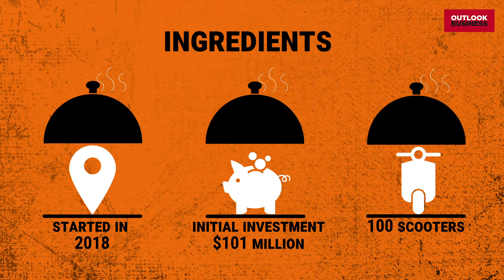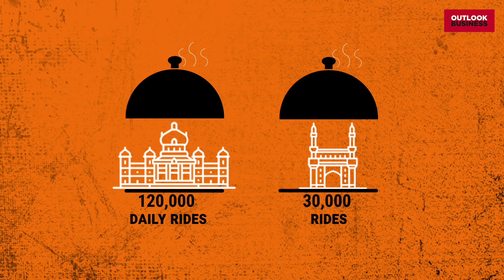Just Started | Bounce (May 2018)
This Bengaluru-based scooter-rental service wants to take the dread out of short city commutes